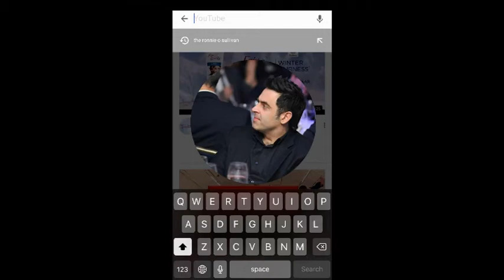RONNIE VS LUCA - FRAME 04 - THE RONNIE O'SULLIVAN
ronnieosullivan
The Ronnie O'Sullivan
The Ronnie O Sullivan
 worldsnooker
RonnieOSullivan
 Ronnie O' Sullivan
Snooker